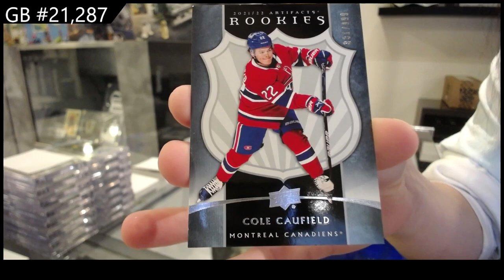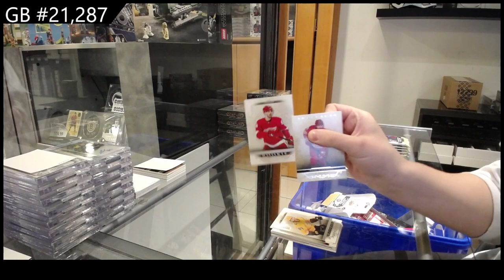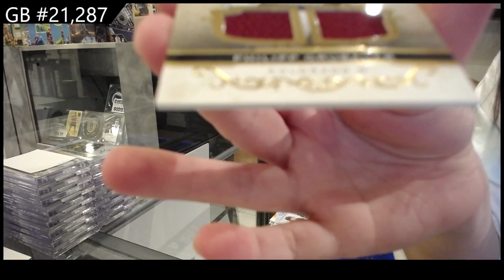2021-22 Upper Deck Artifacts Hockey 2 Box Break - CNC GB #21,287